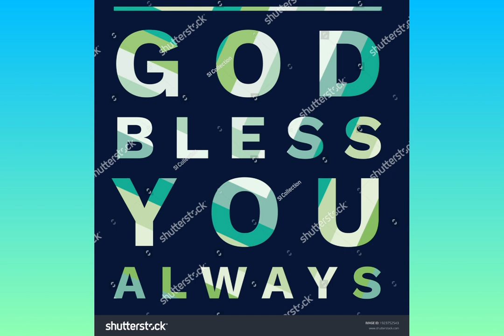ANNADHANAM VIDEO OF SMT NAGALAXMI GARU AND SRI K.YADAGIRI GARU